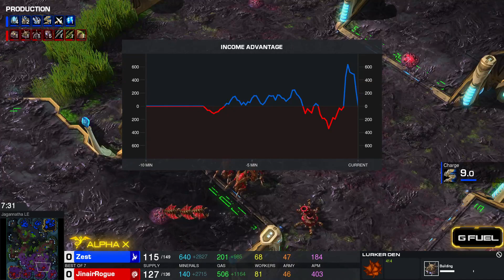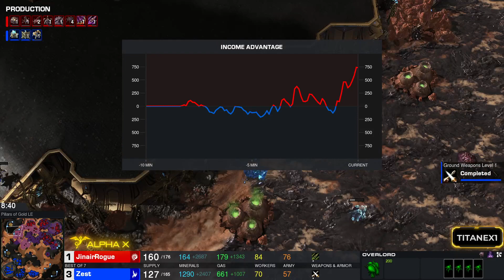Rogue vs Zest (ZvP) - Alpha X Series Special #13 | Finals